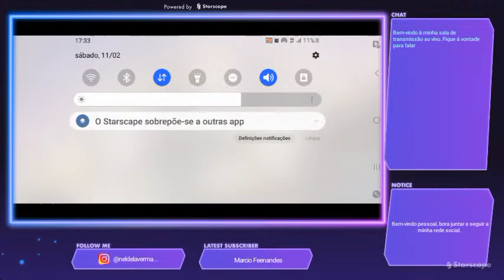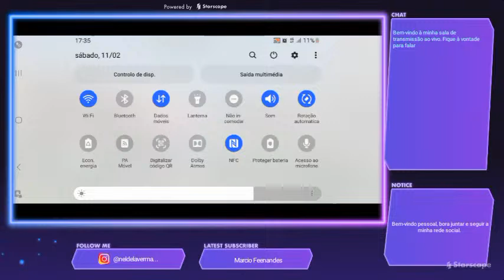Win|Solo|Call of Duty•Mobile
Streaming via Starscape Creator Studio - Easy-to-use live streaming app for Android and iOS users in 2022.